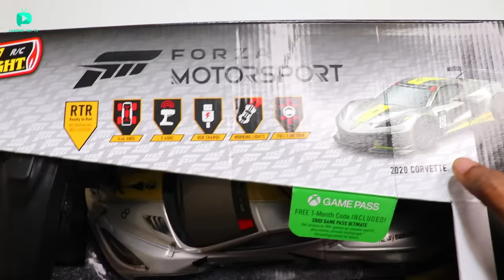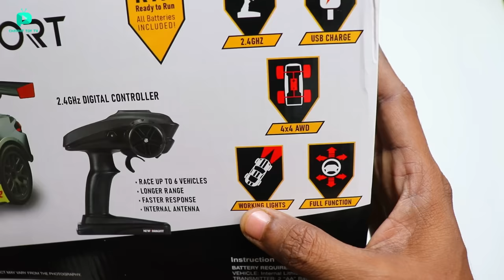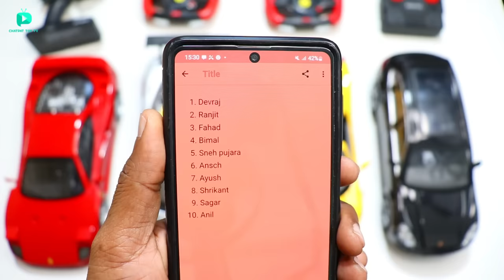RC Fastest Forza Motor Sport Corvette 2023 Car Unboxing & Testing - Chatpat toy tv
Dosto aaj ki video mai maine unbox aur fight karayi hai Forza motor sport corvet rc car yeh official licensed remote control car hai yeh 4x4 feature ke sath ati iski top speed 40 kmph hai

RC Corvette
RC Ferrari F40
RC SpecialE